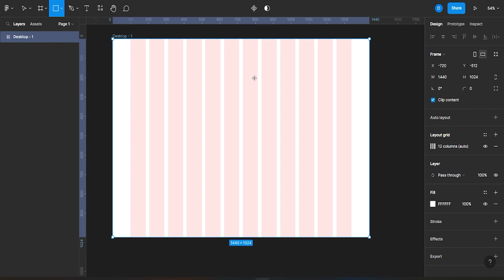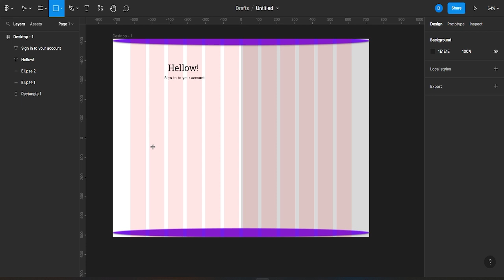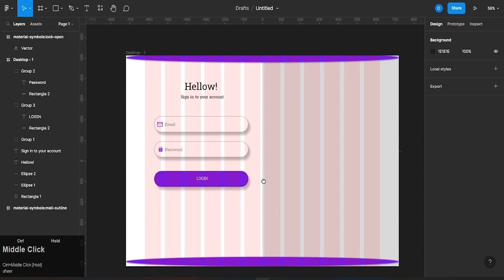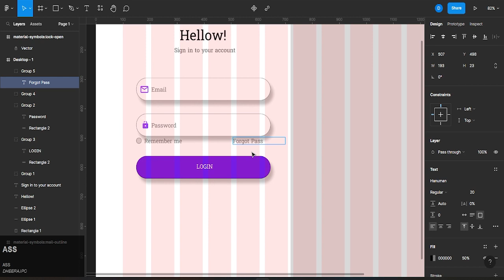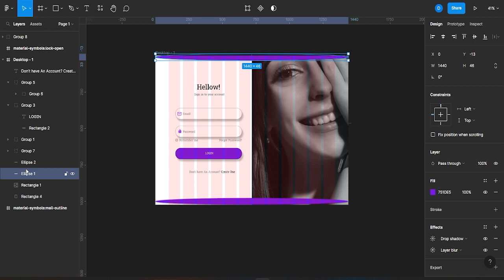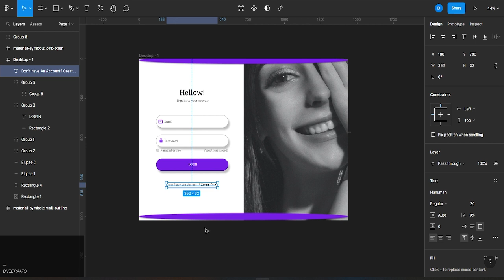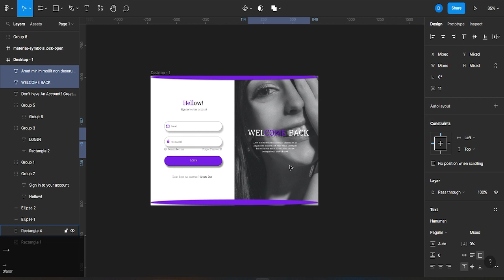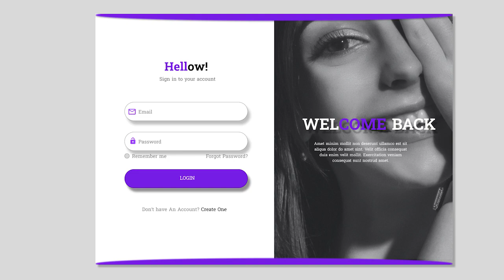How to Make Login Page in Figma | Web Design In Figma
How to Make Login Page in Figma | Web Design In Figma  | Login Page Design Tutorial 2022

Music Credit